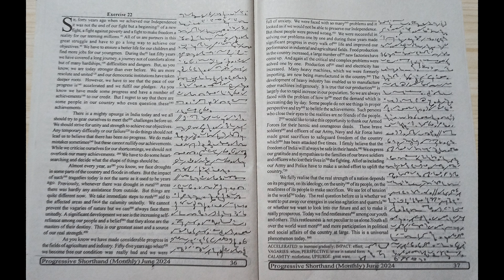Exercise No. 22, 102 WPM, Progressive June Magazine 2024, English Practice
Progressive Magazine of June 2024 Month of Speed of 102 WPM. I hope this will be helpful for you.